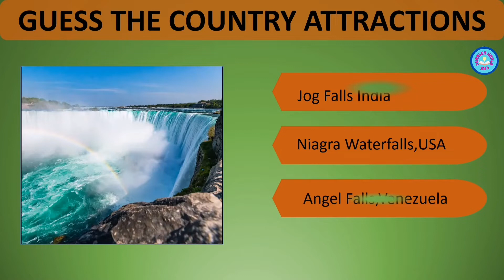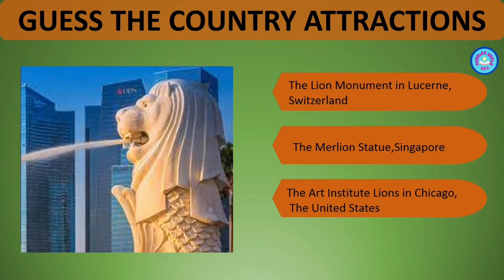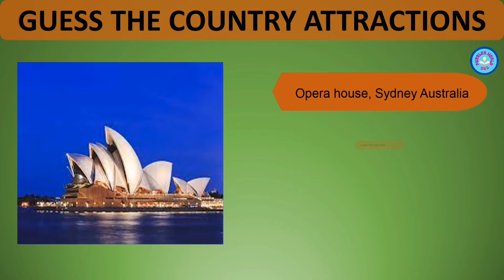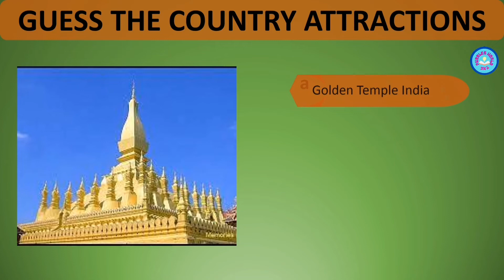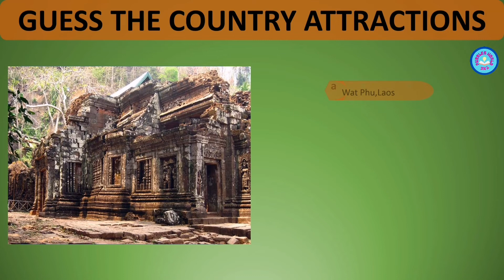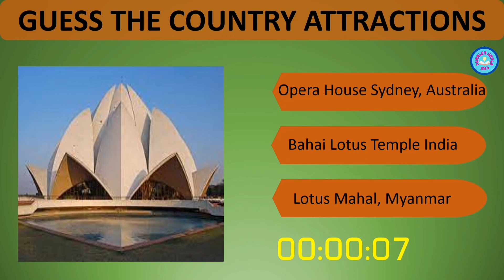Guess the country|Guess the country attraction quiz|The Puzzles World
Hi Friends...
This is our Fun Puzzles Channel, in this channel fully entertainment content. Here are puzzles to help them spend their time productively. Head Puzzles, Movie Riddles, Cartoon Puzzles, WWE Puzzles etc., are provided in a way that everyone from the youngest to the oldest will enjoy. Also press the ?? bell button….channel for a TON OF ENTERTAINMENT!